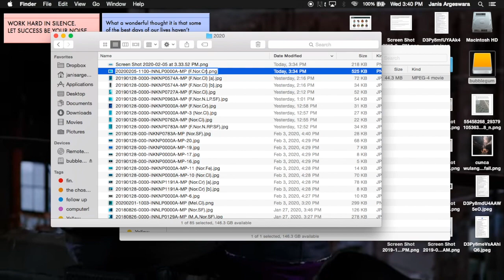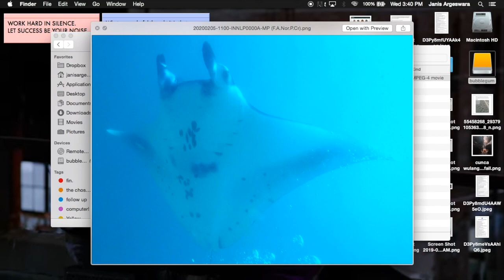a day in the life of a research assistant - dive day (Nusa Penida)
🎹Music🎹
Too Much Time Together - San Cisco (intro)
Marie - Howard Harper-Barnes

✨ Equipment deets✨
Shot with: Panasonic Lumix GF-9 ; GoPro Hero 5
Edited on: Final Cut Pro; Adobe Photoshop

For science-y/related questions [or if you want to help fund our researches😉] janis[.]argeswara[@]marinemegafauna[.]org